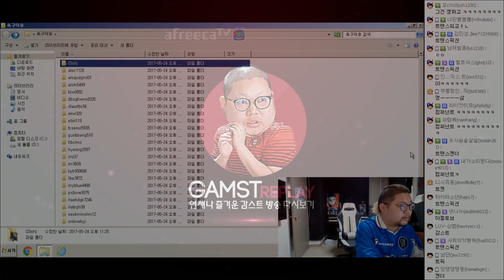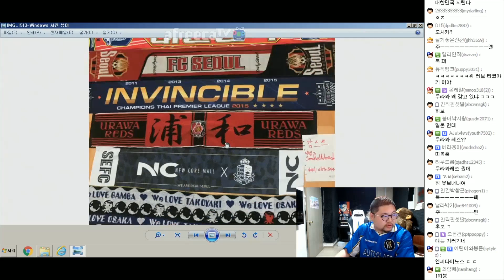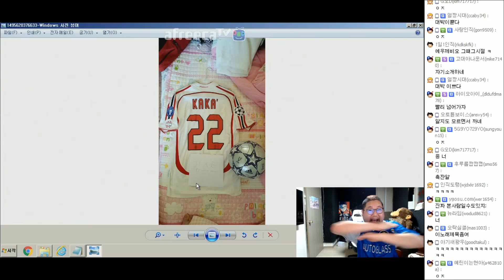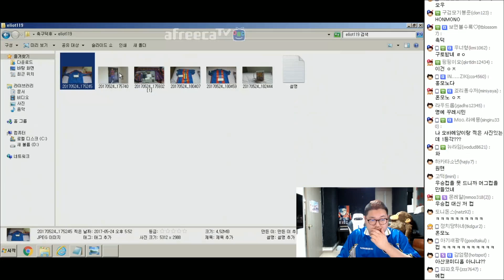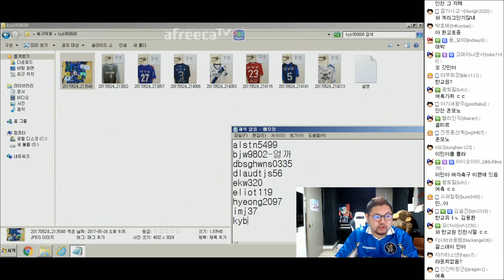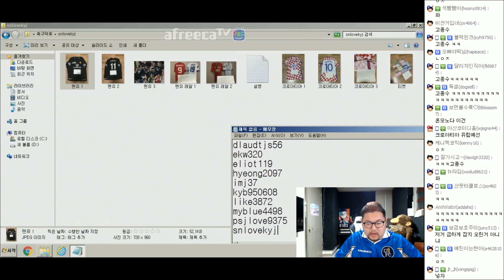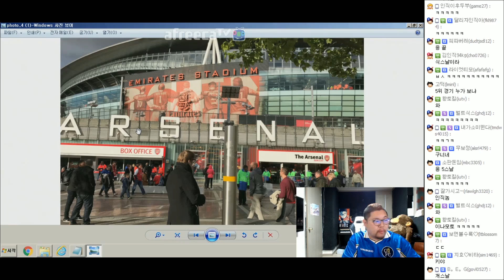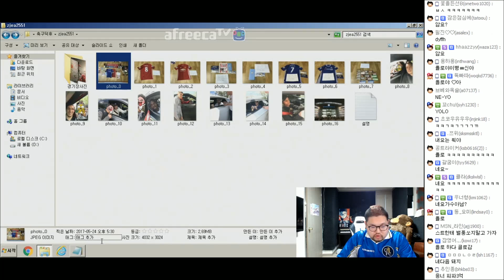감스트 : 최고의 축구 덕후를 찾아라 | 토레스, 포그바 직찍부터 챔스 직관까지!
최고의 축구 덕후를 찾아라! 토레스, 포그바 직찍부터 챔스 직관까지!